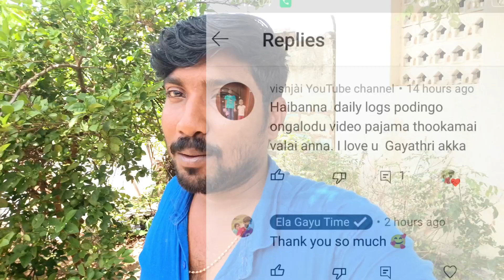மனசு கஷ்ட்டமாதா இருக்கு!